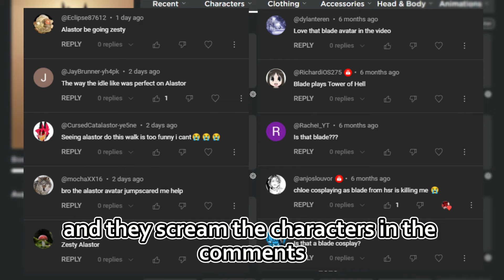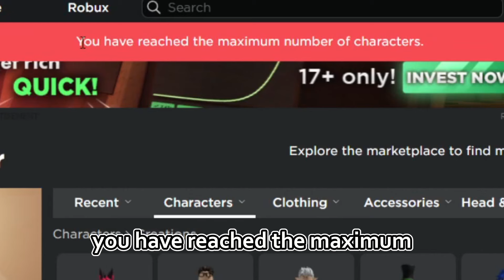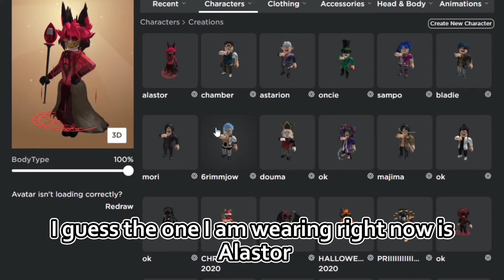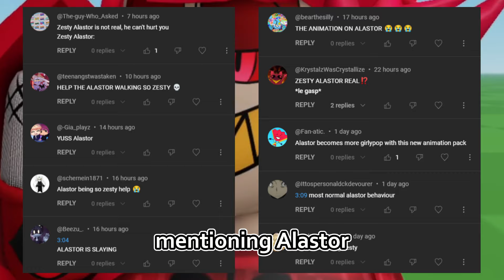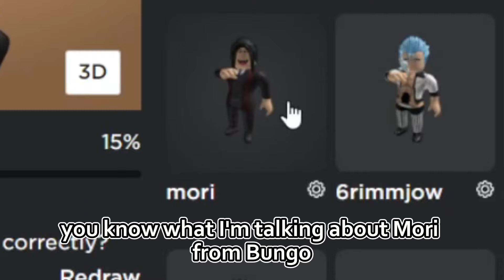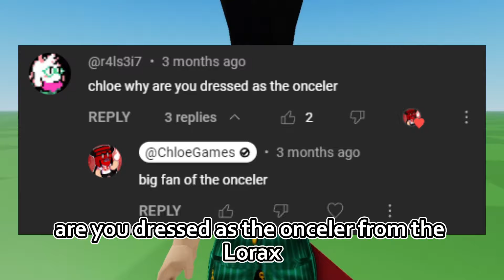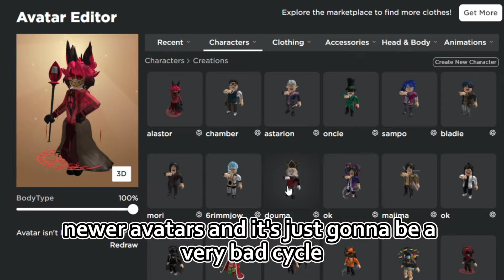the roblox outfit limit SUCKS...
Roblox only let's you save 50 outfits at a time and it SUCKS... also my outfits.
OPEN! IMPORTANT!